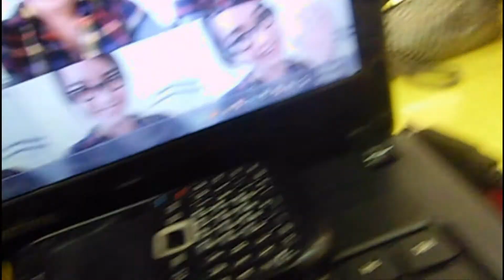Hegira Official Trailer